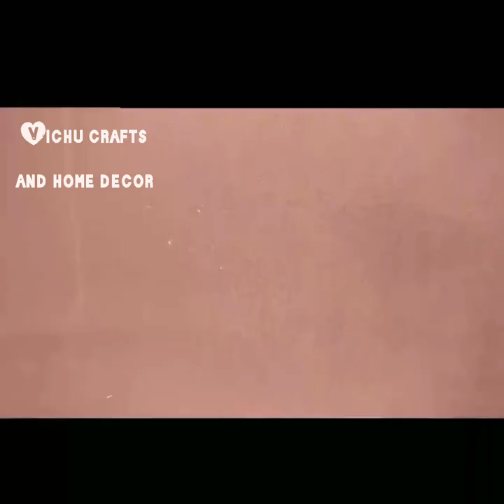paper wall hanging || wall hanging craft ideas || craft ideas with paper flowers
crafts with paper
Hey guys,
Here is a beautiful craft idea with colour paper is made. This is a simple wall hanging with paper flowers and leaves. You can choose you favourite colour paper to make this wall hanging. To decorate home with this kind of idea is absolutely awesome.
Try out this craft and don't forget to write your comment.

Also try other interesting craft ideas,